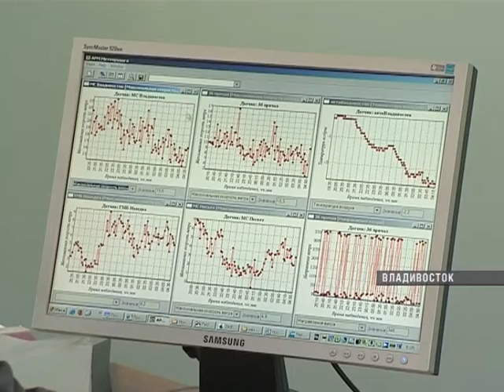Спасатели МЧС готовы к надвигающемуся тайфуну